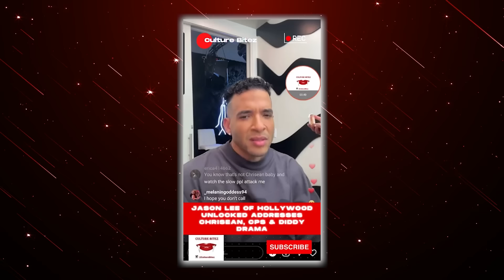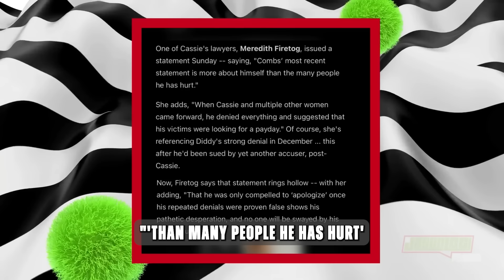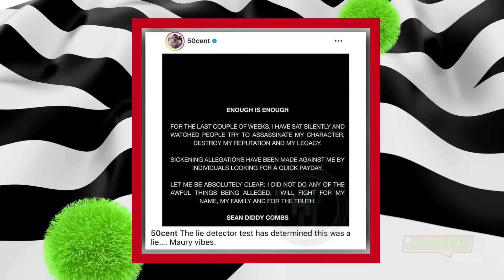Jason Lee Finally BREAKS Silence And EXPOSES Diddy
Jason Lee and Diddy's friendship goes way back to when Jason worked for Revolt. Having a strong bond with Diddy, Jason was a regular at Diddy’s parties until he discovered something that made him change his mind. In an interesting twist, after the feds raided Diddy's mansion, Jason called out Diddy, revealing everything he knows.